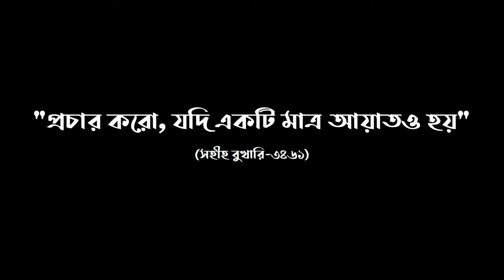মহিলারা কি মসজিদে নামাজ পড়তে পারবে || জাকির নায়েক || Zakir Naik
শিরোনামঃ মহিলারা কি মসজিদে নামাজ পড়তে পারবে?

বিস্তারিত তথ্যঃ একজন মহিলা ডাঃ জাকির নায়েকের কাছে জানতে চান যে মহিলারা মসজিদে নামাজ পড়তে পারবে কিনা। উত্তরে ডাঃ জাকির নায়েক বলেন যে মহিলারা মসজিদে নামাজ পড়তে পারবে। কিন্তু মহিলাদের জন্য মসজিদের তুলনায় বাড়িতে নামাজ পড়া বেশি উত্তম।